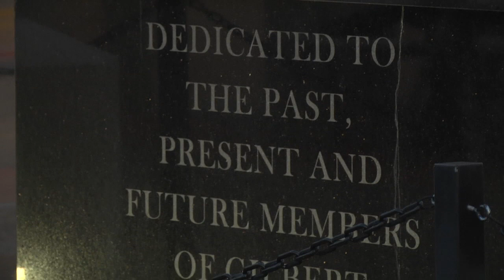Public Safety Candlelight Memorial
Gilbert residents gathered to honor heroes in public safety on April 30th, 2013.